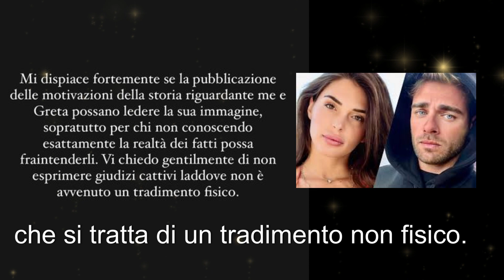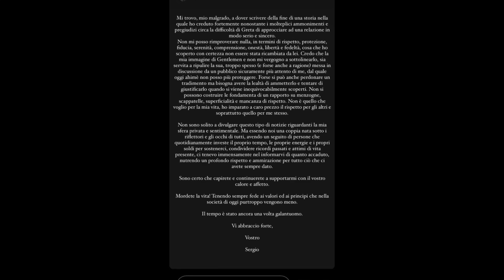Greta e Sergio non è un tradimento fisico!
Greta Rossetti e Sergio D'Ottavi non è un tradimento fisico! Ultimo post di Sergio D'Ottavi su instagram

Il canale "@ispettoregossip" si occupa di gossip e spettacolo, riportando notizie e rumors su personaggi pubblici ripresi da Instagram, trasmissioni televisive e testate web. Il presente video intende solo riportare notizie diffuse e pubbliche e commentarle.